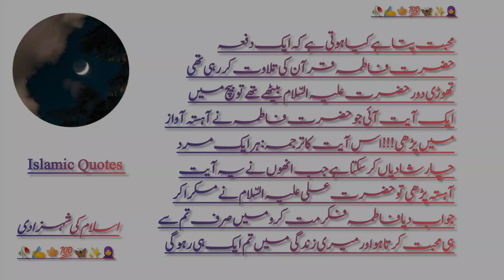Hazrat Ali Islamic Quotes/ Islamic Quotes/ Islamic videos/Islamicpoetry/islamicquotes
Hazrat Ali Islamic Quotes/ Islamic Quotes/ Islamic videos / Islamic poetry/ islamicvideos @HiTechIslamic @IslamicTeacherOfficial786 @islamicquotes89